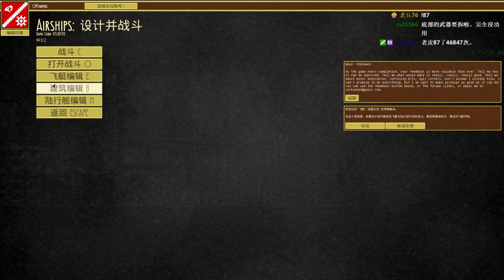【老皮台】(小M&皮弟)VS(老皮) 空中戰鑑 #03